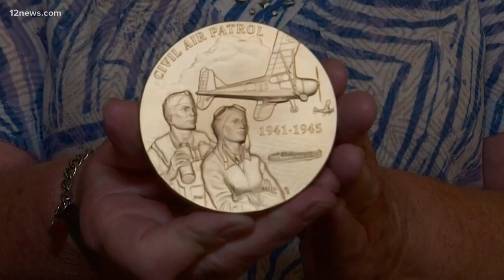WWII-era civilians earn Congressional Gold Medals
Congressional Gold Medals posthumously awarded to three members of The Greatest Generation who served in the Civil Air Patrol during WWII.